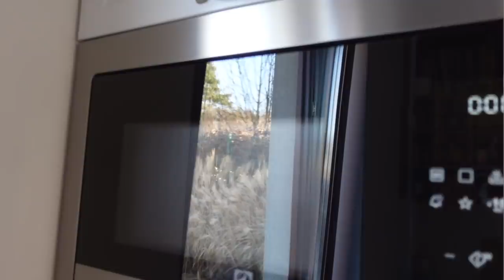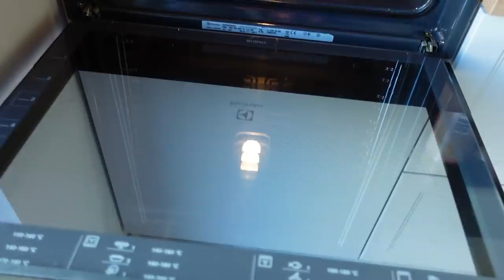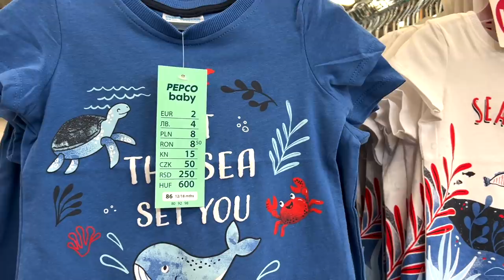ВЛОГ: ВЕСЕННЯЯ МОТИВАЦИЯ НА УБОРКУ И ПОРЯДОК, БЮДЖЕТНЫЙ ШОППИНГ В ПОЛЬШЕ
НЕДОРОГАЯ ОДЕЖДА ДЛЯ ДЕТЕЙ ОНЛАЙН:

Мальчики:

спортивные штаны
удобные брюки

Девочки:

спортивные штаны

МОИ ВИТАМИНЫ:
Cейчас без налога, с бесплатной доставкой в Европу:

xoxo